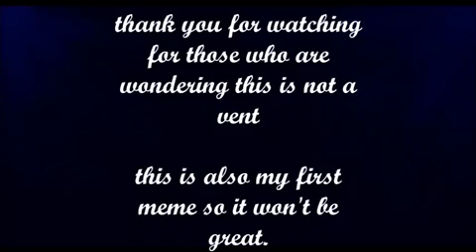Don't go [MEME]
So this is my first meme.

Song : please don't go - Joel Adams.